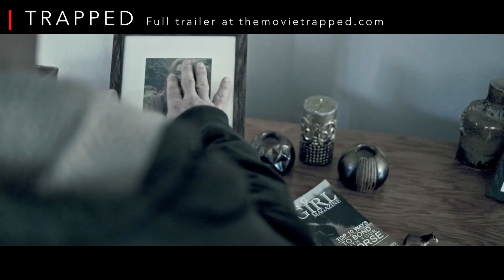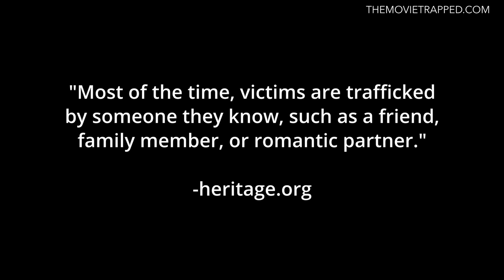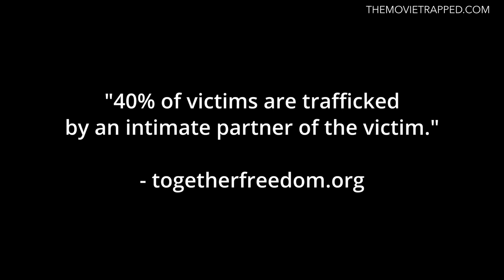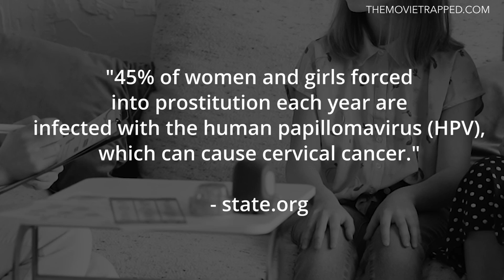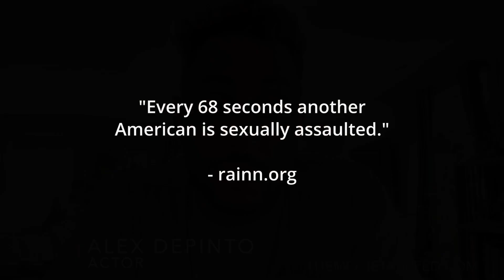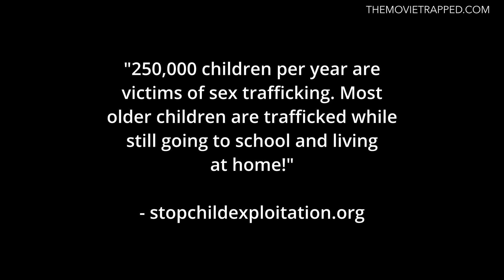What inspires movie actors for such characters?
In this video, I take a moment to express my deep gratitude to the incredible movie actors who helped bring my feature film "TRAPPED" to life. This project tackles the heavy and critical topics of abuse and trafficking, and the dedication shown by these movie actors goes far beyond just delivering a performance. Each of them poured their heart and soul into this film, committed to raising awareness about this horrible issue and making a real change in the world. Their passion and emotional connection to the subject matter shine through in every scene.

I believe that movie actors have a unique ability to spark conversations and drive important social change, and the cast of "TRAPPED" exemplifies that. Their willingness to take on such challenging roles, their commitment to understanding the harsh realities behind the story, and their drive to make a difference truly set them apart. I couldn’t be more proud of the work they’ve done to bring authenticity and heart to this film.

Join me in thanking these dedicated movie actors for their incredible efforts, and learn more about why their involvement in "TRAPPED" is more than just acting—it’s about changing lives and starting conversations that need to happen.